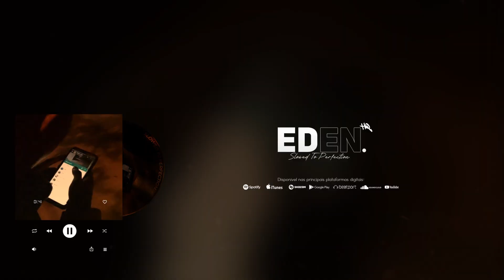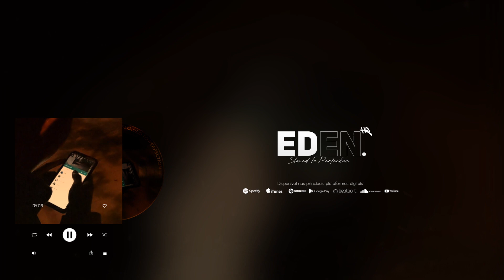Henrique e Juliano - RASTEIRA (Slowed To Perfection)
🌴 @HenriqueeJuliano - RASTEIRA

🎧 Genre

🎶 Slowed:
If you find the speed too slow,
I recommend setting it to 1.25x speed.

put the link and download in the desired format.

❤ Did not you like it? In the next I look for Improve!
Leave your Constructive Critique in the comments.